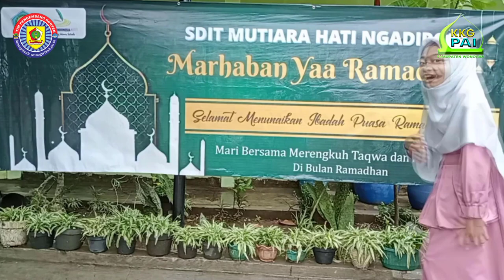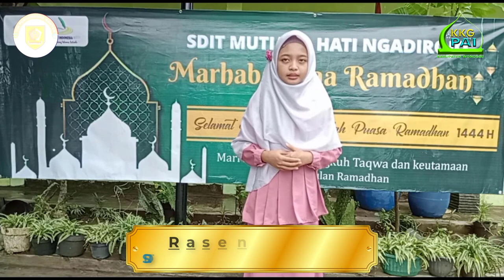Spirit Iqra di Era Millenial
Kultum Ramadan (KURMA)
Tilawah Murottal: Q.S. Al-A'raf(7): 199-206
oleh: Abdullah Naufal Ramadhan (SDIT Mutiara Hati Ngadirojo)
Kultum: "Spirit Iqra di Era Millenial"
oleh: Rasendriya Arumingratri (SDIT Mutiara Hati Ngadirojo)